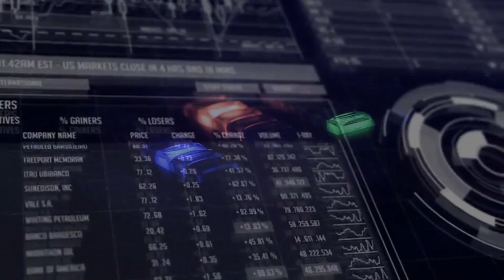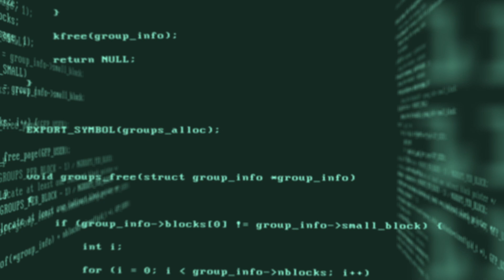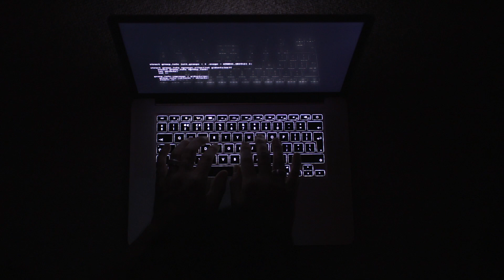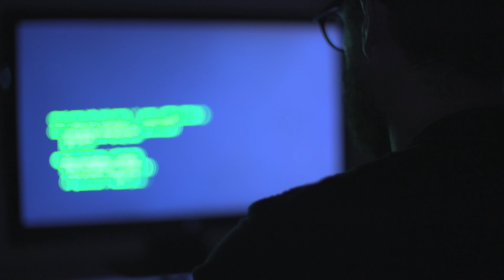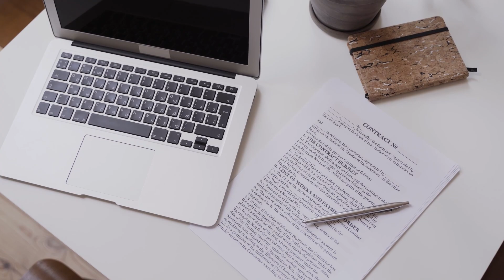ROKETSAN 130 Km İle Uzay Sınırını Aştı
TÜBİTAK Uzay Teknolojileri Araştırma Enstitüsü Müdürü Doç. Dr. Mesut Gökten, uzay sınırının 100 km kabul edildiğini, Roketsan’ın 130 km yukarı çıktığını söyledi.